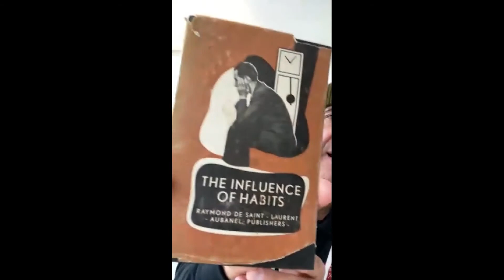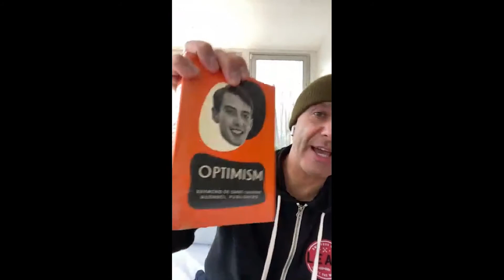The Perfect Morning Routine For Maximum Productivity (5am club) | Robin Sharma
Robin Sharma is a leadership and productivity expert, keynote speaker, and author of the bestselling books, The Monk Who Sold His Ferrari and the 5AM Club. In an independent survey of 22,000 people, Robin ranked as one of the top 5 leadership experts alongside the names of Richard Branson, Bill Clinton, Bill Gates, and more.

Given how difficult it has been to become a morning person (especially living in Spain the past few months!), I was excited to have Robin on to share his morning routine tactics.

We talked about:
1. Why the most successful billionaires and thought leaders wake up at 5AM
2. The 20/20/20 routine to maximize the first 60 minutes when you wake up
3. Robin's advice to those people who think they are 'nocturnal' (like me) trying to wake up earlier
4. The difference between time management and energy management (and why the latter is far more important)
5. Leadership (and life lessons) learned from working with the top billionaires, CEO's, and leadership experts
6. What Robin would tell himself if he was to go back to his early 20's
and more!

Thanks for tuning in as always. If this episode was helpful to you, I'd love it if you could take a minute to leave a 5-star review!

With love,
Sean x

Sean is an entrepreneur, investor, and host of Growth Minds. He is currently the CEO of Rype, the world's leading platform to learn languages online, a Columnist at Inc. Magazine, and contributor for The Huffington Post, Fast Company, Entrepreneur Magazine, TIME Magazine, The Next Web, and more.